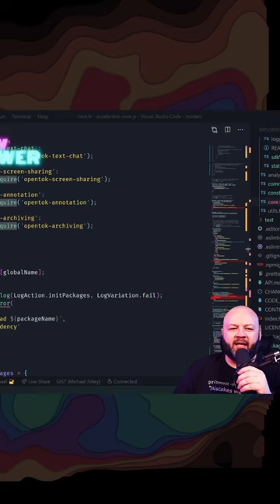.NET Blazor movie trailer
C# is just VB by another name right!?